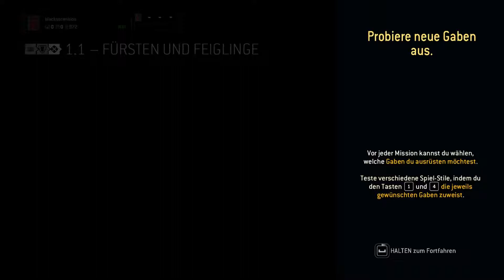ICH BIN DIE ONE MAN ARMY / For Honor Storymode Part 001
Wer das liest ist klar im Vorteil :D

Spiel Beschreibung:
For Honor ist ein Online-Hack-and-Slay-Computerspiel des Entwicklerstudios Ubisoft Montreal. Das Spiel wurde am 14. Februar 2017 für Microsoft Windows, PlayStation 4 und Xbox One veröffentlicht.